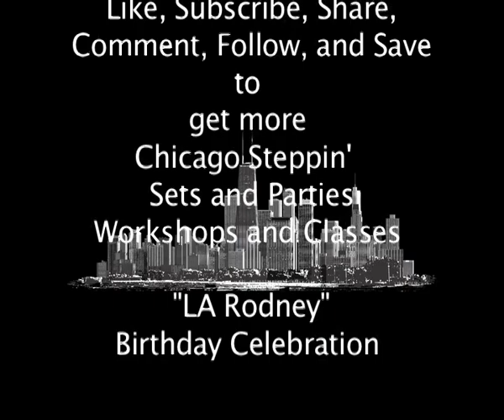LA Rodney Birthday Dance 2021 w special guest Lisa Raye McCoy, Pete Frazier & The Majestic Gents !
LA Rodney Birthday Dance 2021 w special guest Lisa Raye McCoy, Pete Frazier & The Majestic Gents !    Chicago Steppin in Los Angeles !

Theragun (message gun)

L’Oreal - midnight serum for skin

Socks for Dancing on Smooth Floors over Sneakers/Shoes

Monocular Telescope - 12X50 Outdoor Telescope with Phone Adapter for Stargazing, Birdwatching, Hunting | Anti-Fog, Dust-Proof, Waterproof Monocular with Smartphone Holder and Metal Tripod by hd360pro

Photostick - Back Up All Of Your Precious Photos In Seconds Samsung BAR Plus 128GB - 400MB/s USB 3.1 Flash Drive Champagne Silver (MUF-128BE3/AM)

Electric Portable Space Alpha Heater - 500W Small Heater Plug In Wall with Thermostat, Timer, Led Display, Fast Heating, Low Noise Space Heaters for Indoor use Like Large Room,Bedroom,Bathroom,Office

CarbonKlean Peeps Eyeglass Lens Cleaner - Efficient and Durable Carbon Microfiber Technology - Exclusively Used by NASA - 500 Uses (Injected Black)

Nuubu - The Japanese Way to Remove Body Toxins Nuubu Foot Patches, (30 Pcs) Japanese Foot Patches, Improve Quality of Sleep, Clean Body

SNOW - Teeth Whitening Kit with LED Light | Complete at Home Whitening System - Best Results - Safe for Sensitive Teeth, Braces, Bridges, Crowns, Caps & Veneers

iMemories - Turn All Your Old Memories Into New Ones iMemories SafeShip Kit with $120 Conversion Reimbursement, Digitally Convert Your Family's Home Movies and Photos

KeySmart Pro - Compact Key Holder w LED Light & Tile Smart Technology, Track your Lost Keys & Phone w Bluetooth (up to 10 Keys, White)

ThePhotoStick - Omni 128GB - Easy, One Click Photo and Video Backup for All of Your Devices.

Neck Massager - with Heat, Cordless Neck Massager for Pain Relief Deep Tissue with 3 Metal Plates 2 Extended Full Body Massage Patches, 5 Massage Modes 15 Levels for Relax Ultima Neck Massage

Banma Tech - 2021 WiFi Translaty MUAMA Enence LCD Instant Real Time Voice 107+ Languages Translator 3.0 Inch Touch Screen Instant Translator Device with High Accuracy Voice (Black)

GoDonut - Phone Stand for Desk - Cellphone Holder Compatible with Mobile Phones, Tablets, Electronic Reading Devices - Multiangled - Black

Dodow - Use This To Fall Asleep in Less Than 10 Minutes (And Stay Asleep All Night) Dodow - Sleep Aid Device - More Than 850.000 Users are Falling Asleep Faster with Dodow!

Knee Sleeve,Compression Fit Support-for Joint Pain and Arthritis Relief, Improved Circulation Compression - Wear Anywhere - Single

Nekteck Foot Massager with Heat, Shiatsu Heated Electric Kneading Foot Massager Machine for Plantar Fasciitis, Built-in Infrared Heat Function and Power Cord

STARSCOPE 12X42 High Definition Monocular - Waterproof Monocular Telescope for Smartphone with Tripod | Handheld Telescope with BAK4 Prism | Pocket Telescope for Hunting,Bird Watching and Camping

Rescue A6 Emergency 6-in1 Car Safety Device USB Car Charger Window Breaker Seat Belt Cutter 2200mAh Power Bank Powerful LED Flashlight with Red Emergency Beacon (1 Pack)

Soul Insole Shoe Bubble Orthotic Insole – Memory Gel Insoles for Plantar Fasciitis, Pronation, Heel Pain – Highly Durable Soft Memory Gel (1. Transparent (Thicker Support), Medium)

Our mission with our videos is to help thousands of folks learn, entertain, and get better doing what they love is dancing and make an impact through the power of video.